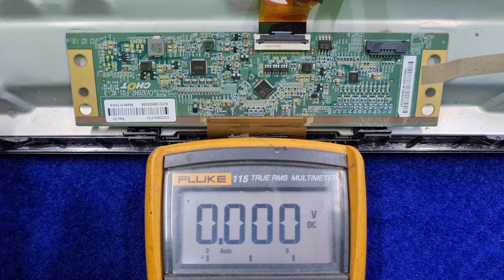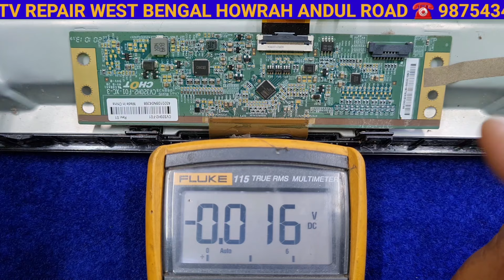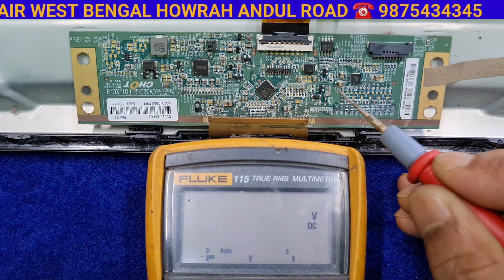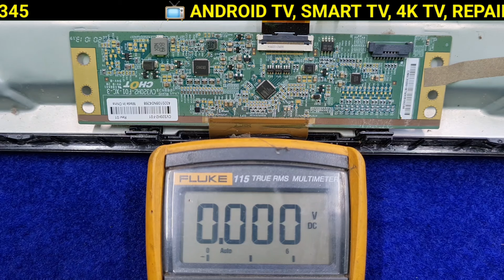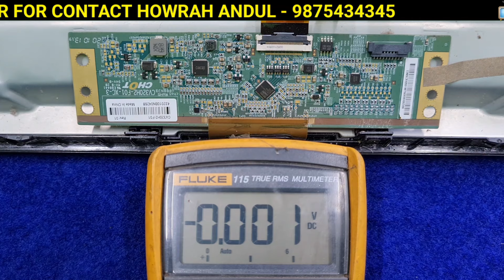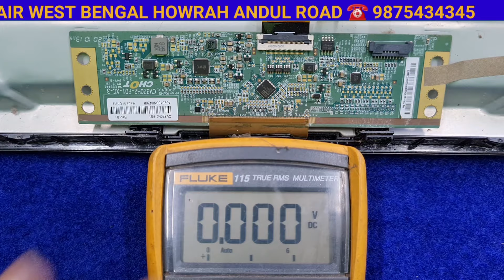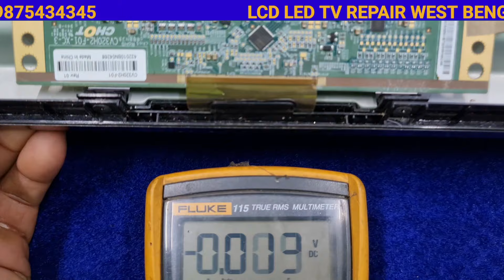CKV SIGNAL NO CUTTING NO BLOCKING PHILIPS 32PHT5505 LED TV HOW TO FIX | PHILIPS TV PANEL REPAIR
CKV SIGNAL NO CUTTING NO BLOCKING PHILIPS 32PHT5505 LED TV HOW TO FIX
HOW TO REPAIR PHILIPS LED TV DISPLAY PROBLEM
HOW TO FIX PHILIPS LED TV SOUND OK NO PICTURE PROBLEM
HOW TO FIX PHILIPS TV BACKLIGHT OK NO DISPLAY
HOW TO REPAIR PHILIPS TV PANEL PROBLEM
PHILIPS TV PANEL REPAIR